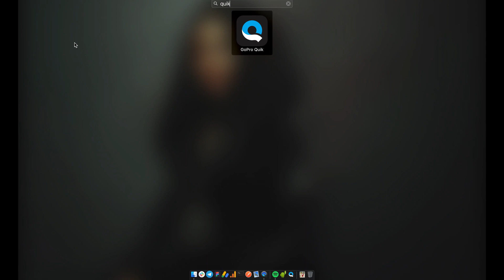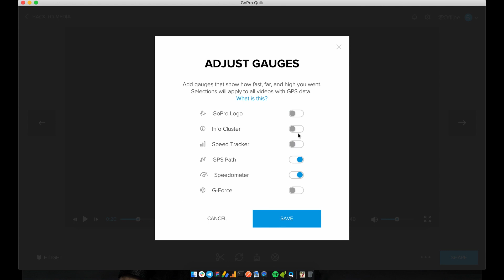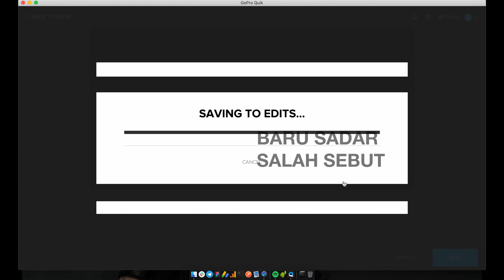Menambahkan Spedometer dan Location di Rekaman Go Pro | Cara Cara | Mau Gowes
Di video sebelumnya Mau Gowes, adalah video bersepeda yang direkam dengan Go Pro, dan didalamnya tampil spedometer dan peta (itu disebut gauges). Berikut adalah panduan jika kamu ingin membuatnya dengna kamera Go Pro kamu.

MauGowes powered by Yussan Media Group